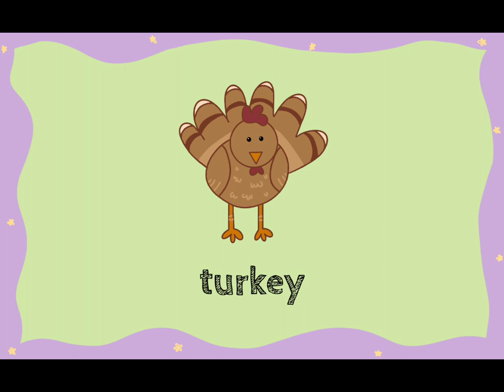Letter T talking flashcards for kids - Curiosibee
Letter T talking flashcards for kids!

featured vocabulary: tomato, TV, tulip, turtle, turkey, tie, tooth, toothbrush, tiger, tree, teapot